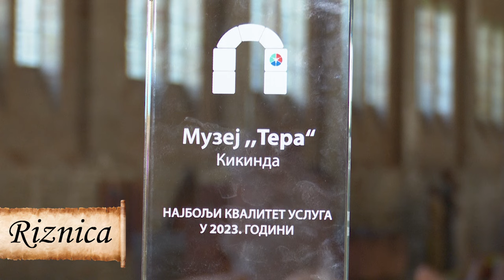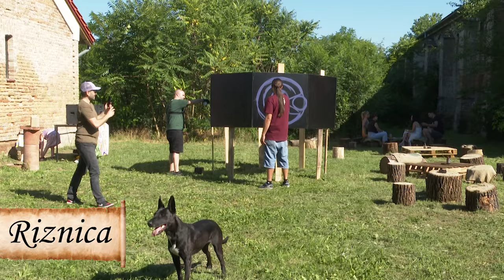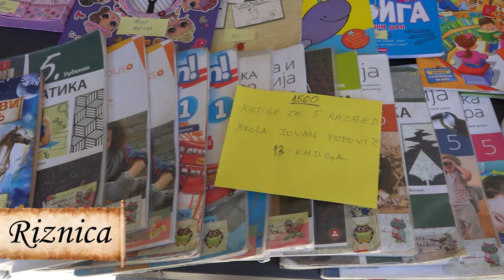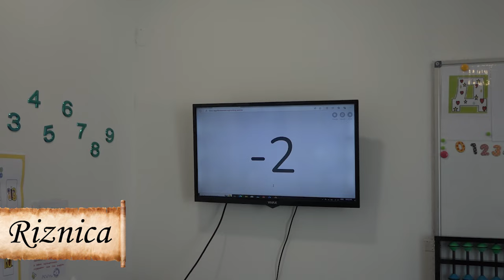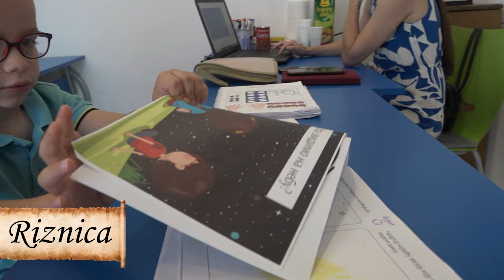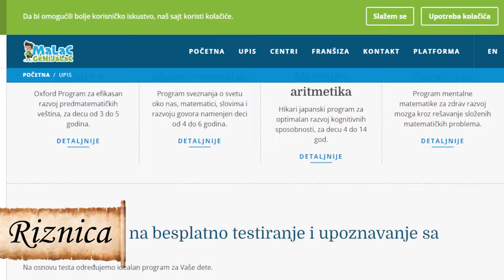TV KIKINDA - Riznica [23.06.2024.]